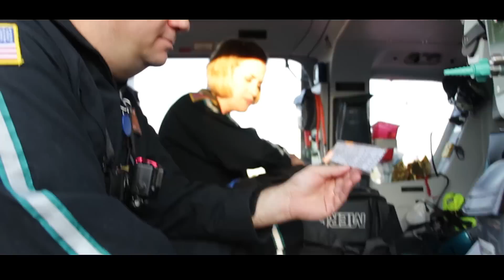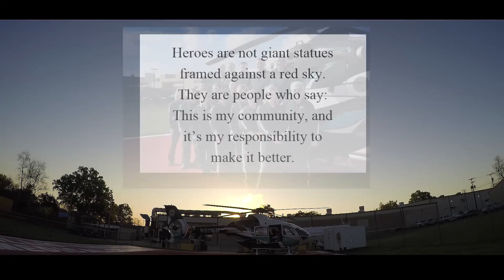Another24 Episode 9 "Non-Stop: La to E.R."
Welcome to an inside look at Shreveport's very own Life Air Rescue and the crew that staff her. Take an inside look at the staff and training required to be part of this elite group of men and women.